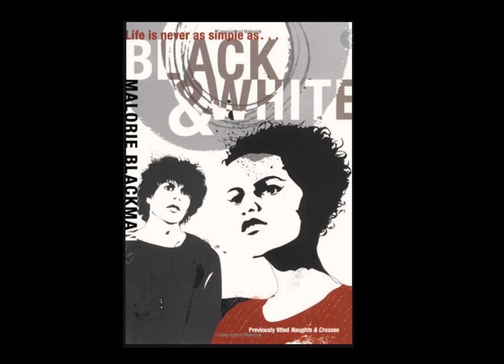Black and White Chapter 52